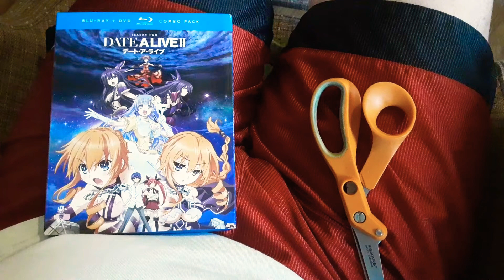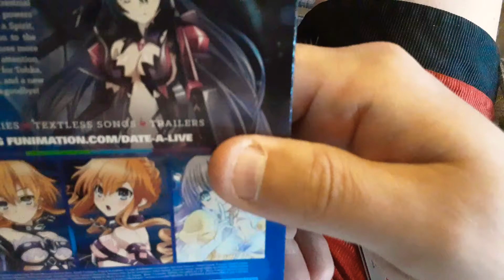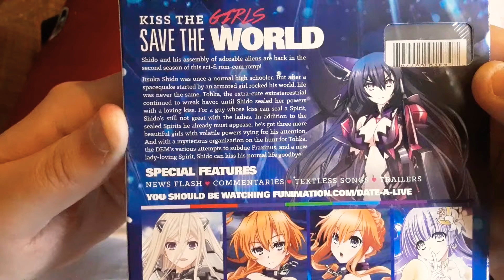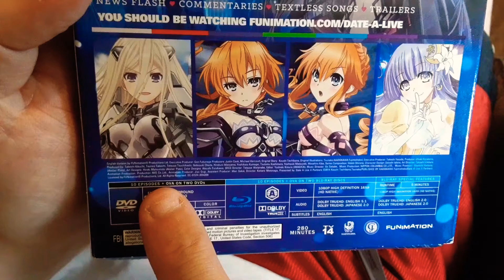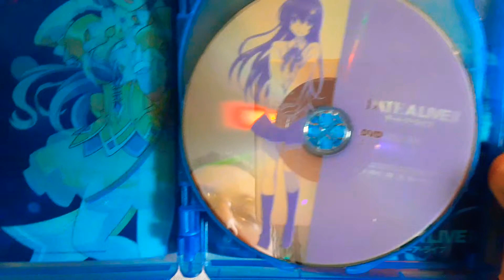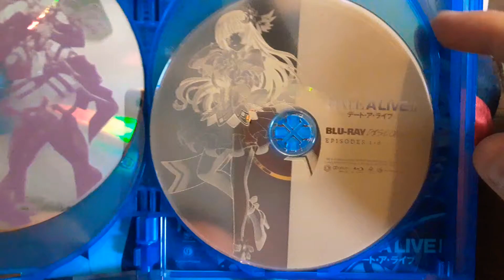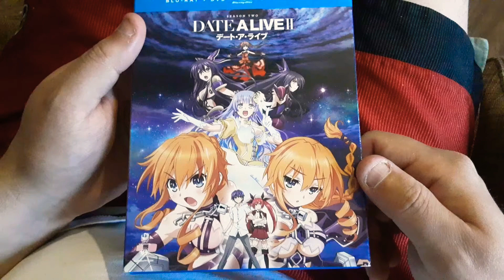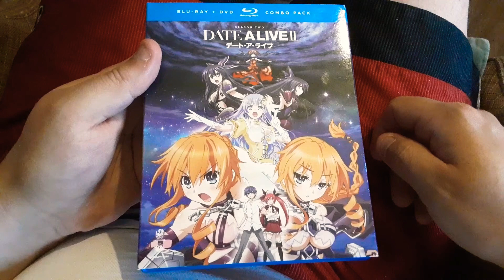Date A Live Season 2 Unboxing!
My review AND personal feelings on this Anime, and others like it.